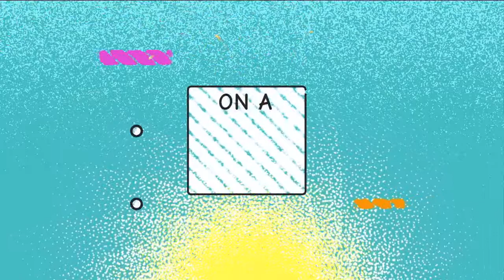WXIN/FOX 59 Indy Now Open/Montage (New Lifestyle Show, 9/24/2021)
Here’s part 2 of my montage with FOX 59, as I present to you a brand new lifestyle show that just made its debut within the Indy market: Indy Now. It goes along with the other lifestyle shows that’s also on WISH-TV: Indy Style and All Indiana. Indy Now made its original debut on September 13th, and here is a montage of the first 6 mins that I recorded on September 24th. I haven't been following up on the news lately, and this is why the montage for the show was recorded later than on the debut day. You can view their show launch montage that FOX 59 uploaded onto their YouTube channel

The show is hosted by Jillian Deam and Ryan Ahlwardt. Jillian Deam worked for FOX 59/CBS 4 mainly as a morning news reporter, and she's now working for the Pacers as a host and an on-court emcee, while for Ryan Ahlwardt, he's a songwriter and singer.

The show's music is Jet Setter, a production music track based from the FirstCom/Universal Production Music libraries. (I got copyright claimed for it, but the track was part of the show's open for my montage). The open's VO is Jim Cutler, in which he has been one of the longtime VOs for the station, replacing Malcom Ryker (He still continues to VO for WTTV however).

•SHOW INFO:
VO: Jim Cutler
Recording Date: September 24th, 2021 (9/24/2021)
Media Operator: Nexstar Media Group

Thanks for stopping by my channel! If you would like to see more newscasting archives, such as news opens, closes, etc. then feel free to hit the subscribe button, including the notification bell so you don’t miss another video when I uploaded it onto my channel. I usually upload frequently when I have the time.

If there are any copyright issues with the archival content I've uploaded, please let me know by contacting me via my email address in the about section of my channel, and I will be able to take this down ASAP.